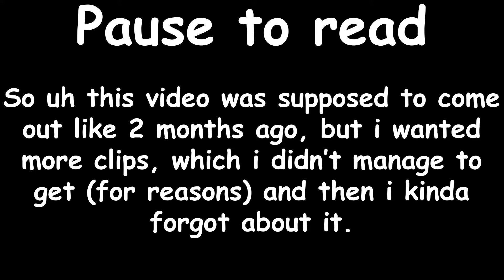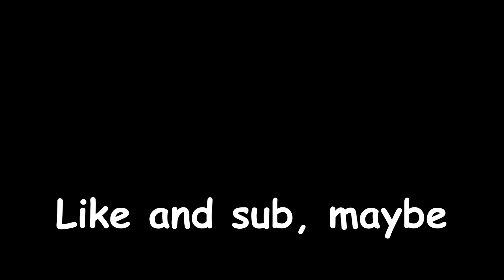Cool TAS speed telly and other stuff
Mouse is A4tech bloody a60